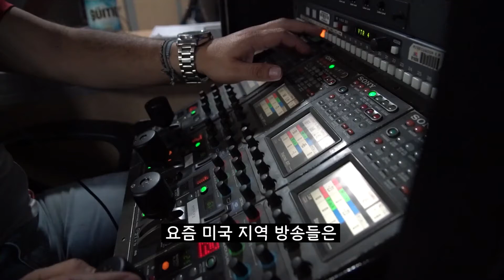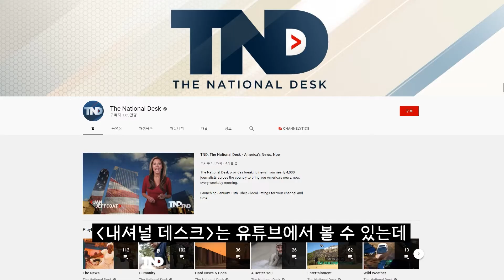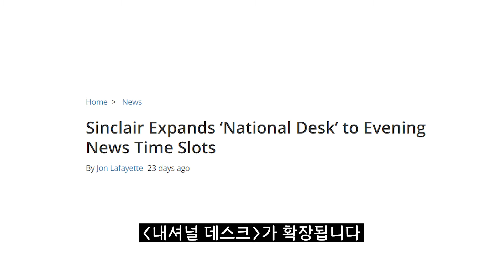[미디어인사이드] 미국 지역 방송들의 생존 전략 '확실한 팬덤'을 잡아라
요즘 미국 지역 방송들은 스트리밍 시대에 생존을 위해
치열한 고민을 하고 있습니다.
그래서 새로운 시도를 하는 방송사들이 많은데,
팬과 지역을 잡는 대표 사례를 소개시켜 드리겠습니다

미디어인사이드에서 함께 알아보시죠.